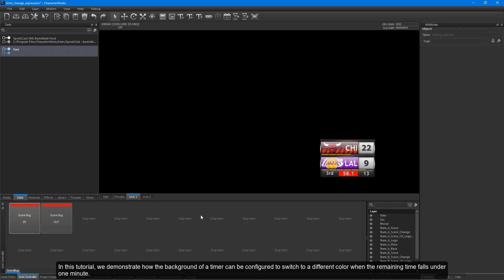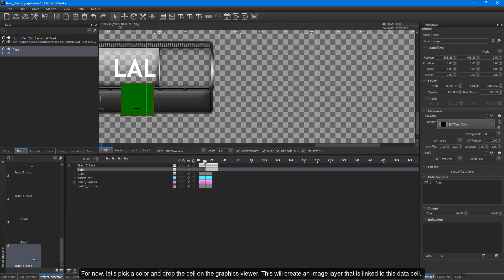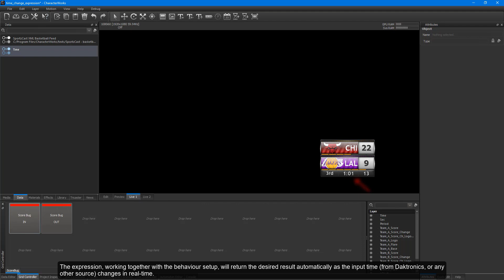How do I get timer background color to change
In this tutorial, we demonstrate how the background of a timer can be configured to switch to a different color when the remaining time falls under one minute.